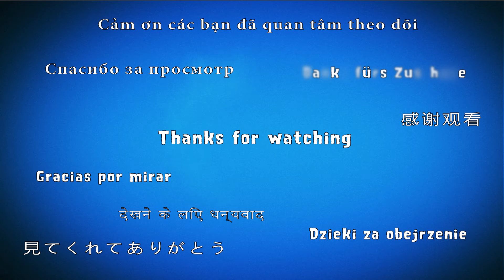Bubble Witch 2 Saga Level 248 Hard (Morgana mode) - 3 Stars Walkthrough, No Boosters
Stella and her cats need your help to fend off the dark spirits that are plaguing their land. Travel the realm bursting as many bubbles as you can in this exciting bubble shooting puzzle adventure. Win levels and free Witch Country piece by piece. Play this epic saga alone or with friends to see who can get the highest score!

~~ Hawk Games